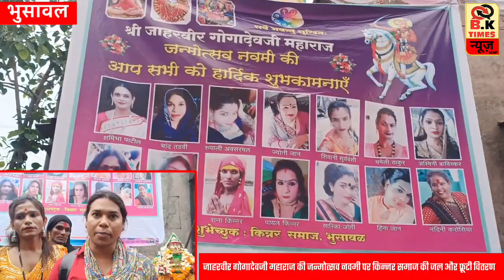भुसावल: में किन्नर समाज की ओर से जाहरवीर गोगादेवजी महाराज की जन्मोत्सव नवमी पर जल और फ्रूटी वितरण